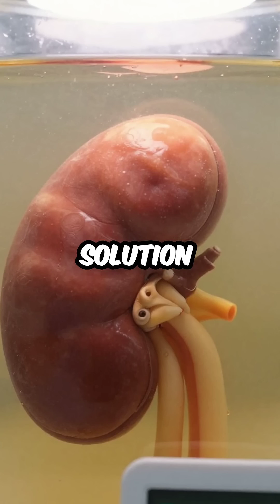He Made Kidney Transplants Actually Work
Dr. Kountz saved thousands of lives medicine history medical doctor Black Excellence Black Pride Black History